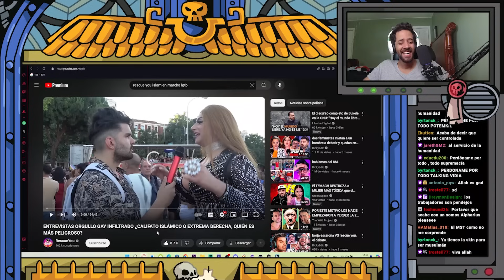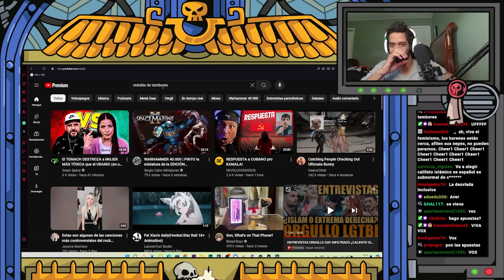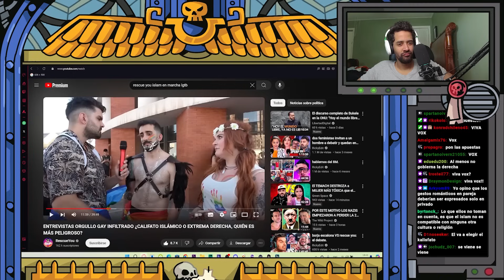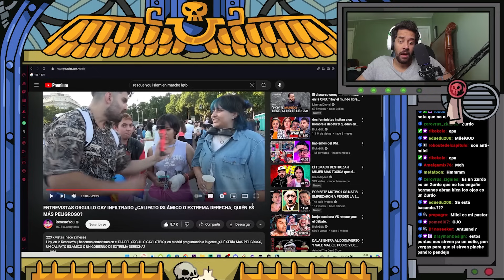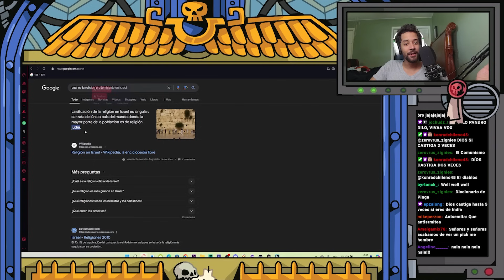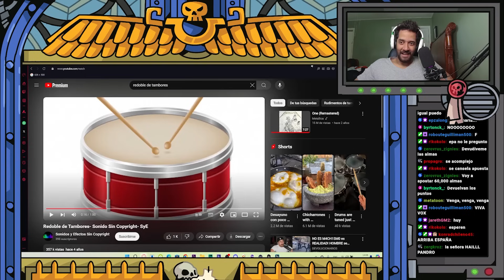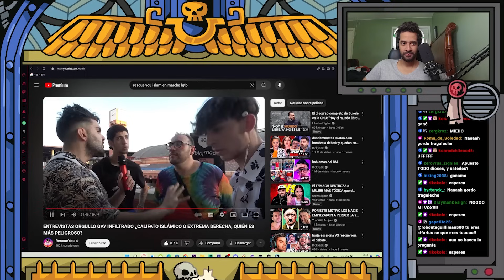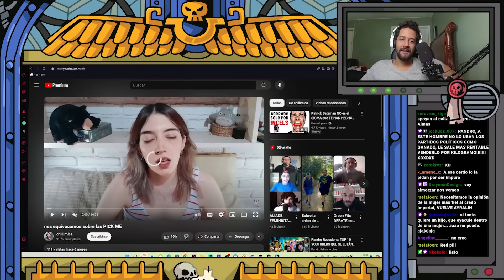Colectivo LGBT prefiere el Islam a Voxx